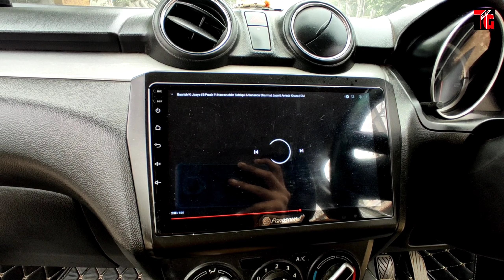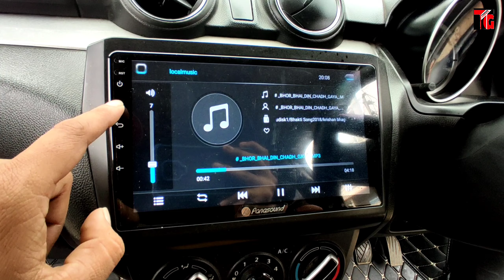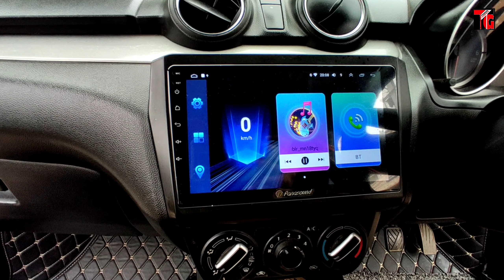2021 Maruti Swift 9 inch Android System | 2+16 GB with Android Auto | 7D matts | Bucket Covers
2021 Maruti Swift 9 inch Android System | 2+16 GB with Android Auto | 7D matts | Bucket Covers

Tushar Guruji  Instagram Id 👇

Search ( TusharGuruji137)

Tushar Guruji
Mobile no
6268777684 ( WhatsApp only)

तुषार गुरुजी
हमसे संपर्क करने में संकोच न करें
मोबाइल नंबर
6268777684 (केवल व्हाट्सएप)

1. Scorpio Abs Guard and Led Grill

2. Scorpio Bucket seat covers

3 . Scorpio Floor Lamination

4. Scorpio Fog Lamps

5. Scorpio Spoiler

6. Scorpio Towel Seat Covers

7. Scorpio Lates Accessories

8. Scorpio modifications

9. Scorpio Accessories

1. Mahindra Bolero LED Bumper Grill

2. Bolero Armrest Video :-

3. B6 Bolero Floor Lamination :-

4. B6 Bolero Chrome Kit :-

5. Bolero Power Window Installation:-

6. Bolero Alloy Wheels

7. Bolero Central Locking Systems

8. Bolero Di Turbo Full Accessories

9. Bolero Touch Android System

10 Bolero pioneer Speakers

11. Bolero Alloy wheels

12 Bolero Interior gadgets